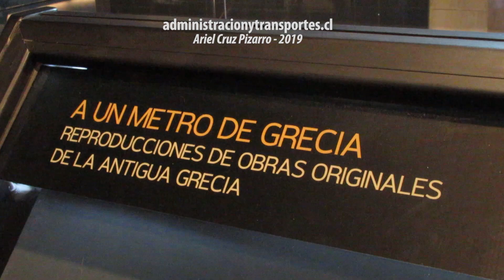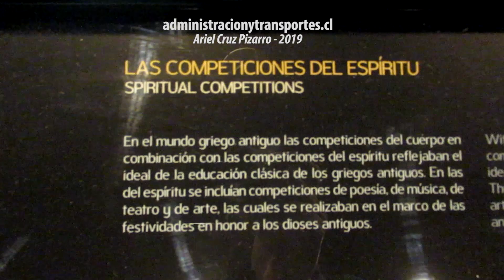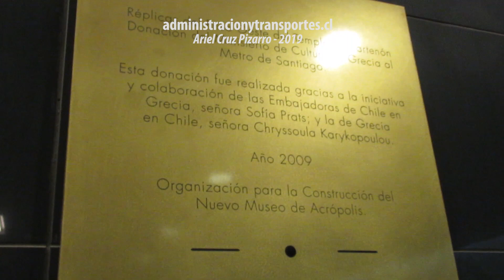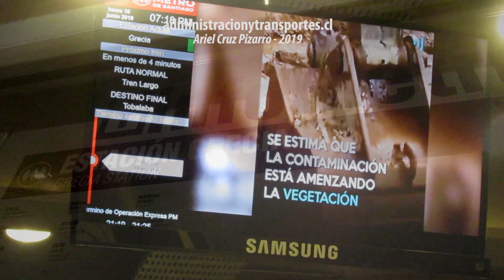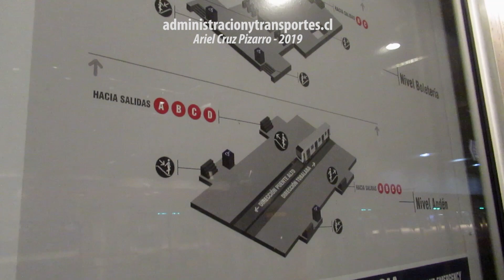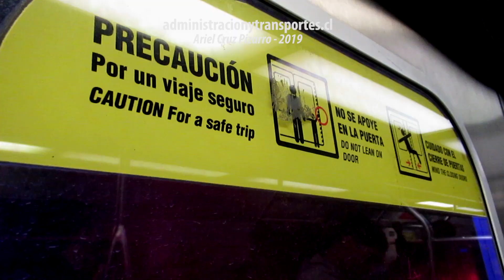LA ESTACIÓN DONDE TRABAJÉ TIENE UN MINI MUSEO DE GRECIA | Metro de Santiago Grecia L4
Grabaciones de prueba de la cámara 'Canon Powershot SX620 HS' realizadas en la estación 'Grecia', de la Línea 4 del Metro de Santiago de Chile. Esta estación se ubica en 'Américo Vespucio' con 'Grecia', dentro de una rotonda y un punto importante de combinación en este transporte público.
La estación tiene la colección de arte "A un metro de Grecia" con distintas réplicas de frisos, esculturas y otras obras referentes a la antigua Grecia. Obras donadas por el gobierno de Grecia en 2009, en el marco de las buenas relaciones entre ambos países y el bicentenario de Chile. Hay réplicas del friso oeste del Partenón. Es una reproducción de la estética de la estación Acrópolis del Metro de Atenas.
En esta estación yo trabajé como Asistente de Metro durante un tiempo, memorias que aparecen en el libro 'Corte de Cinta'. Las grabaciones fueron realizadas en hora punta, es posible ver los trenes expresos. 'Grecia' es parada de los trenes de Ruta Verde (luces verdes), los trenes de Ruta Roja pasan de largo.

CRONOLOGÍA
00:00 Vista desde cambio de andén
00:28 Colección A un metro de Grecia
01:42 Miniatura del Partenón de Atenas
01:57 Placa conmemorativa de obras de arte
02:11 Frisos del Partenón en Metro de Santiago
02:17 Vista de trenes en hora punta: Ruta Verde & Ruta Roja
06:42 Información de llegada de trenes en televisión
06:51 Plano de estación Grecia, Metro de Santiago
07:11 Más vistas de los trenes 'Alstom AS2002'
08:42 Viaje de retorno a casa
09:07 Estación 'Vicente Valdés'

Sistema: Metro de Santiago, Chile
Estación: 'Grecia', Línea 4